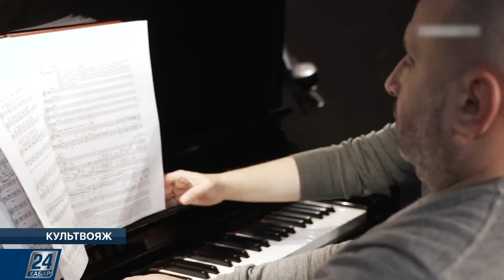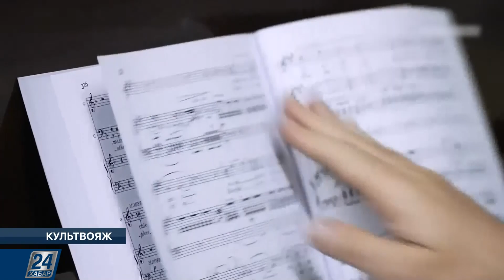Концерт Chamber Music Stars | Культвояж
Смотрите  вэтом выпуске:

- В Камерном зале имени Куляш Байсеитовой прошёл концерт Chamber Music Stars;

- В этом году свой 50-летний юбилей отмечает Григорий Якерсон, заведующий оперной труппой Мариинского театра;

- В венецианском театре La Fenice прошёл концерт классической музыки;

- В столице открылась серия выставочных работ художников из Казахстана, Турции и Молдовы в рамках проекта «Qazaq Eli».